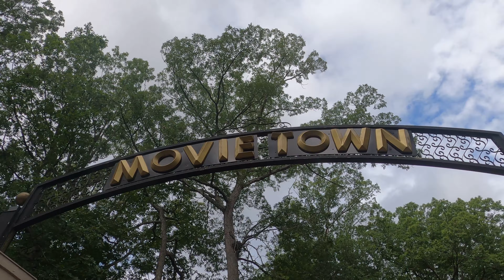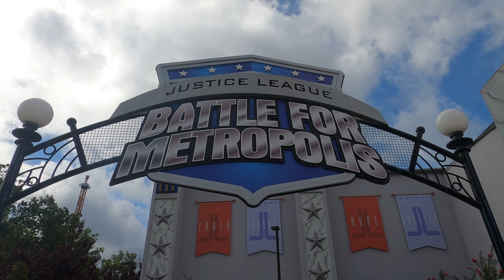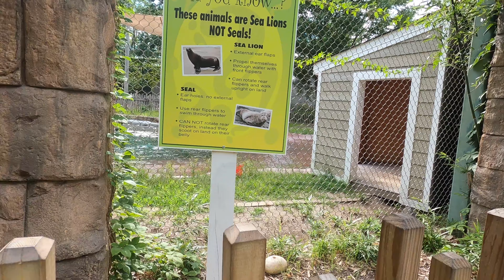Six Flags Field Trip Aug 2021